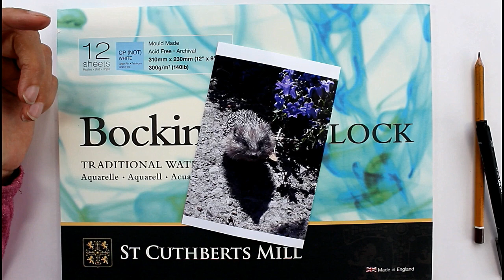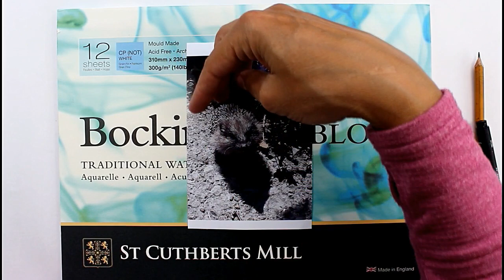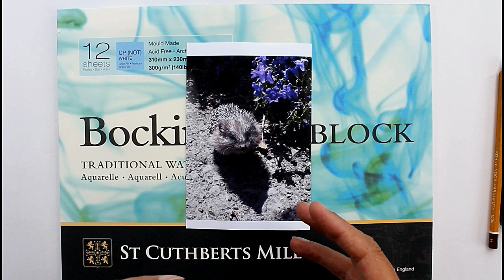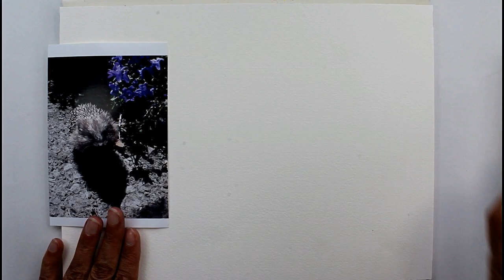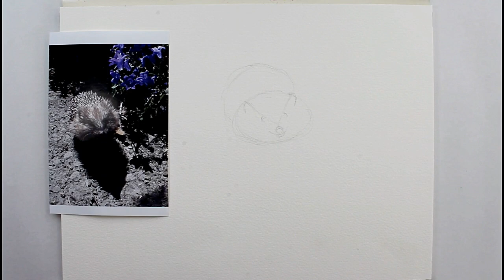Beginners drawing and painting tutorial, how to draw a Hedgehog in ink & wash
In this beginners drawing and painting tutorial, I talk through the process of drawing and painting a Hedgehog from a simple reference photograph.

Purchases from these shops help to support this channels growth, thank you for your support.